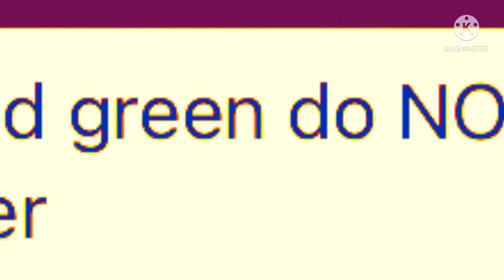When Ulta doesn’t agree with Mensida’s weebness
Just for fun you guys!